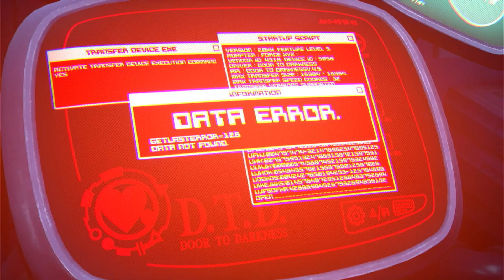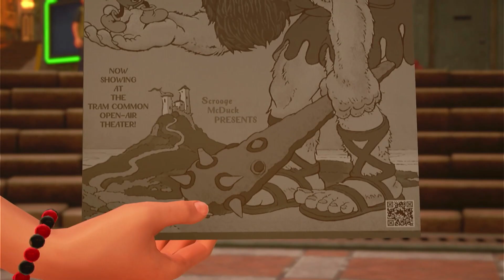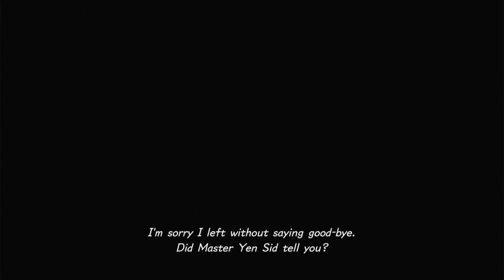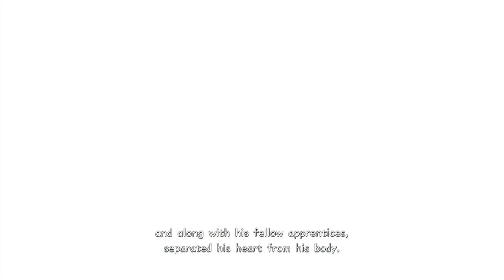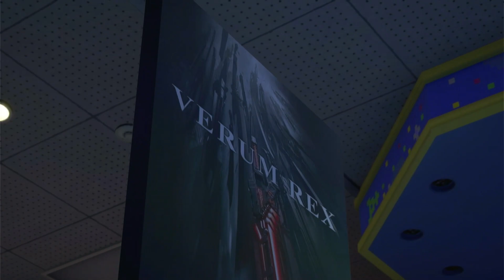Kingdom Hearts 3 Part 3